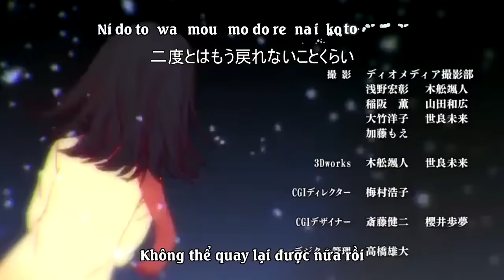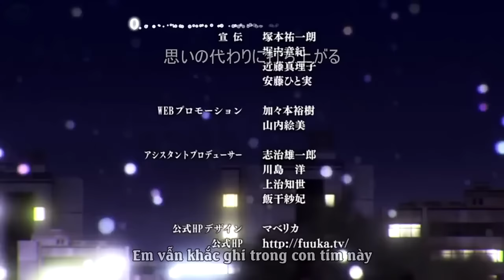Koyuki's song-Fuuka Ending song Ep 6-Yuki hanabi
Fuuka ENDING SONG EP 6 (VIetsub)
Source: Cab Fansub
This video is not mine
Xin phép nhóm cho mình share nhé